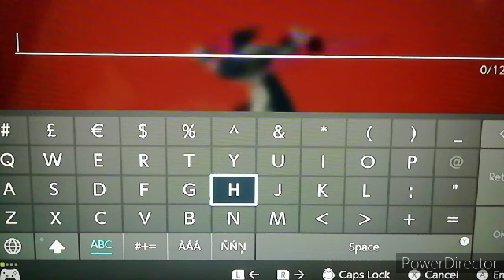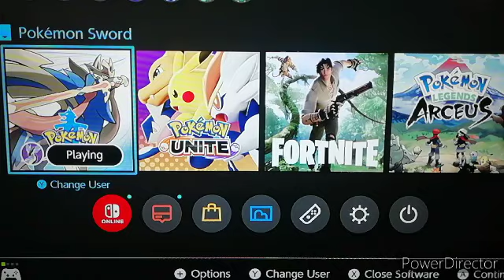Pokemon Sword Crown Tundra Walkthrough #3